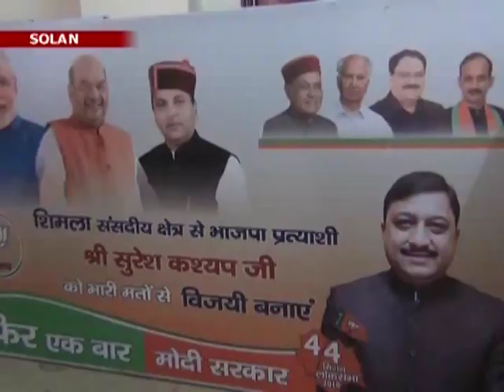25 n 6 b 3Solan district meeting was organized in BJP's Deep Kamal office Solan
सोलन ज़िला की बैठक भाजपा के  दीप कमल कार्यालय सोलन में आयोजित की गई  बैठक की अध्यक्षता  ज़िला  संयोजक विक्रम मट्टू  की अध्यक्षता में आयोजित की गई